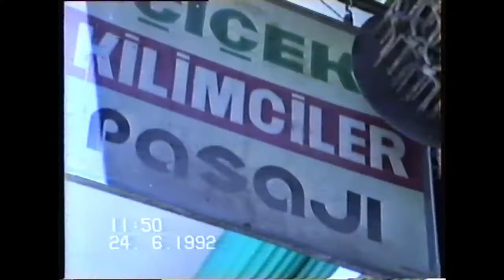GAZİANTEP BESNİLİ ESNAF SOHBETLERİ 6